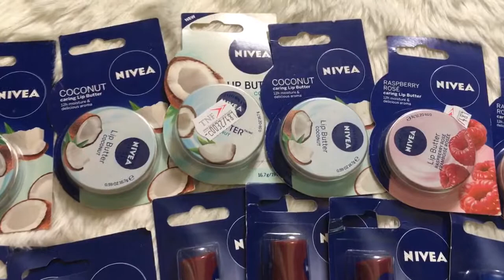Son dưỡng môi Nivea - có bill mua tại store Úc - shopcuatui.com.vn